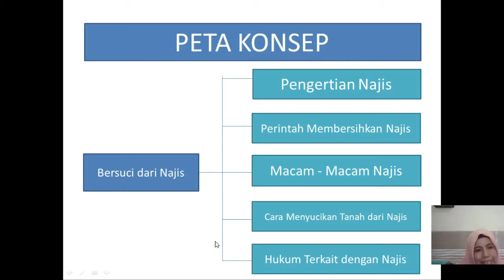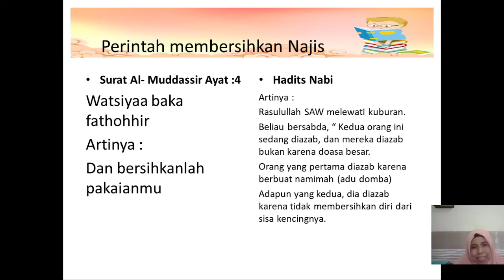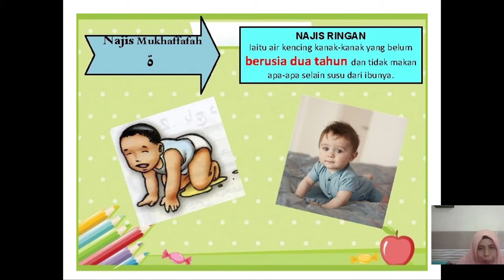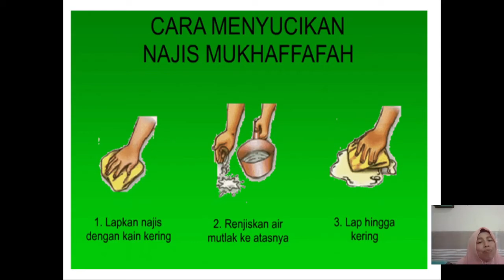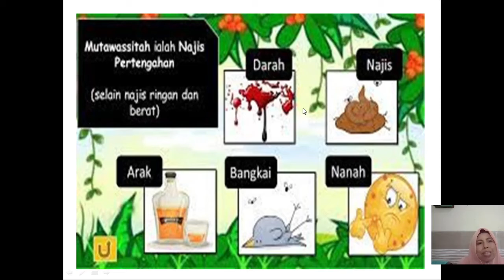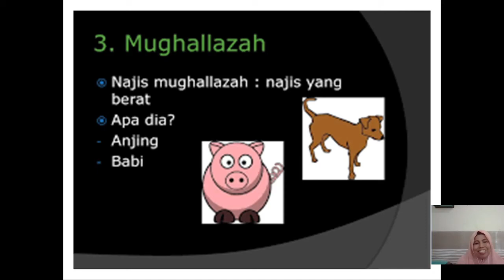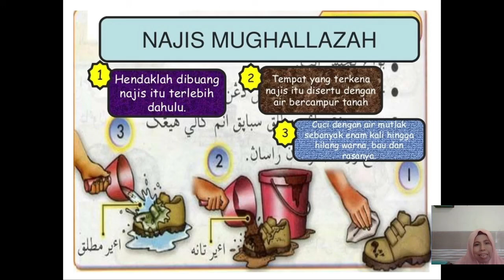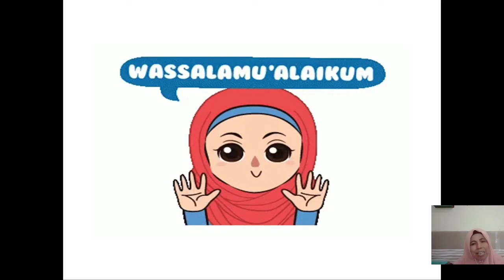BelajarbersamaSUKMA: Kelas 1 MI Islamiyah | Bahasa Inggris